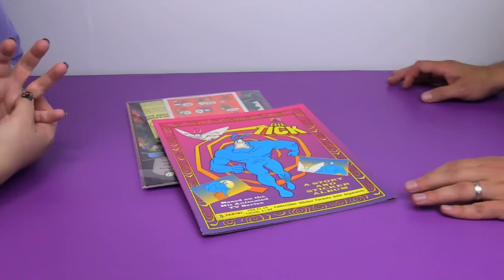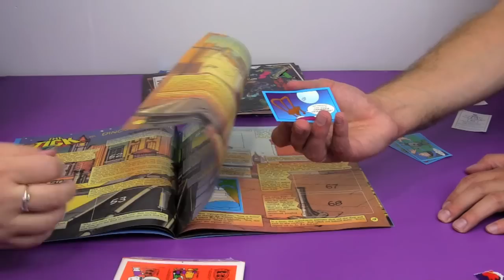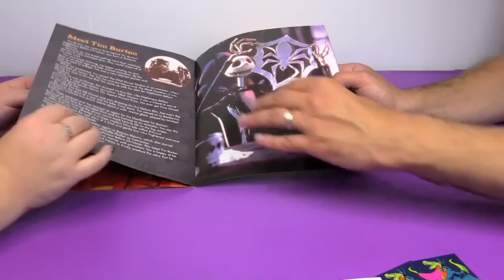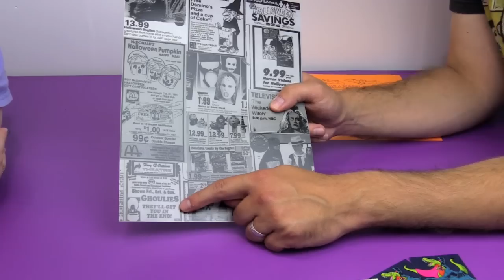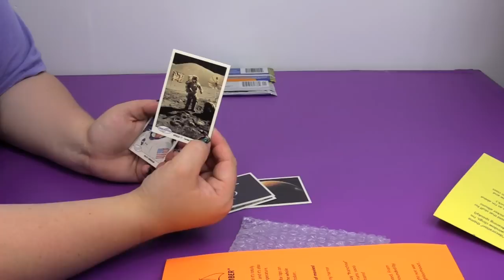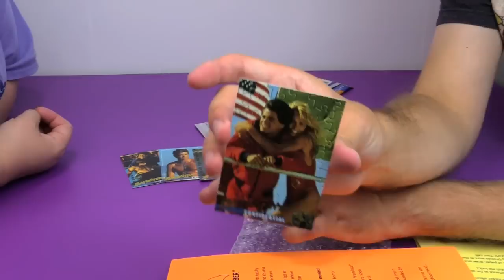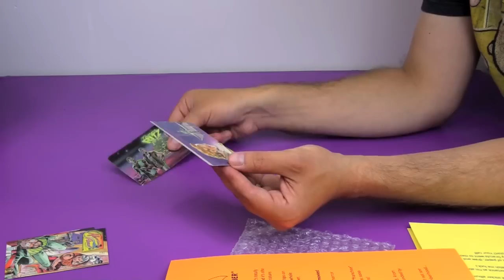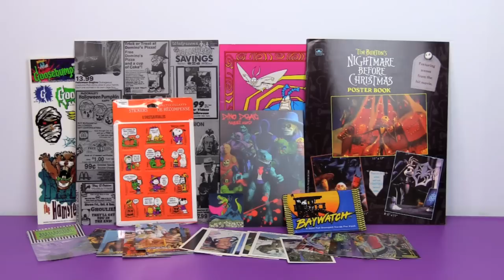Halloween Starts NOW! | Dino Drac Fun Pack - August 2017 | Bin's Toy Bin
It's time to start celebrating Halloween early with this month's Dinosaur Dracula Fun Pack!